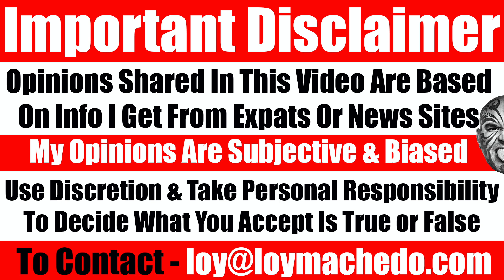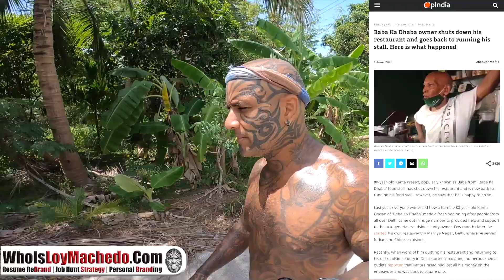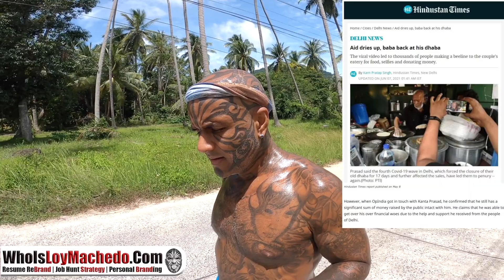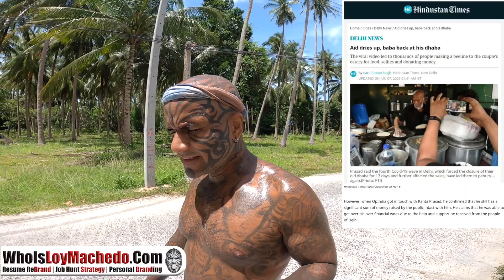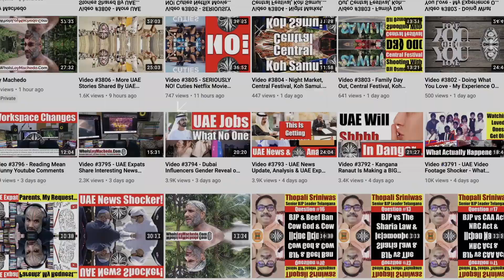Baba ka Dhaba vs Youtuber Gaurav Vasan: A Life Lesson Why You SHOULD NOT Help The Poor - Video 4601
NEWS LINKS

ZEE NEWS

Baba Ka Dhaba shuts down Delhi restaurant after huge losses, returns to old stall
The overnight success of Baba Ka Dhaba also gave impetus to several such stories into the limelight.

ECONOMIC TIMES

Baba Ka Dhaba's Kanta Prasad returns to old eatery after restaurant fails

OPINDIA

Baba Ka Dhaba owner shuts down his restaurant and goes back to running his stall. Here is what happened
When OpIndia got in touch with Kanta Prasad, he confirmed that with financial help which came through, he has been able to build a house for himself and is being able to run his roadside eatery successfully.

SCOOP WHOOP

Months After Going Viral, Baba Ka Dhaba Couple Return To Old Dhaba & Shut Their New Restaurant
Delhi's 'Baba Ka Dhaba' had gained overnight popularity after a YouTuber had shared the plight of the old couple during the pandemic

IMW BUZZ

I don’t know who has been filling up Baba’s ears: Youtuber Gaurav Vasan
Gaurav Vasan on controversy involving Baba Ka Dhaba

BUSINESS TODAY

Delhi Police books YouTuber Gaurav Wasan for alleged fraud against 'Baba Ka Dhaba' owner
An FIR registered under section 420 (cheating and dishonestly inducing delivery of property) of the Indian Penal Code and an investigation has been initiated against YouTuber Gaurav Wasan

LIVE MINT
Police books YouTuber Gaurav Wasan accused of cheating 'Baba Ka Dhaba' owner

YouTuber Lakshay Chaudhary levels serious allegations of fraud against Gaurav Wasan of Swad Official whose video on ‘Baba ka Dhaba’ had gone viral
Chaudhary has alleged that Gaurav Wasan of 'Swad Official' sought donations from people on the pretext of helping 'Baba ka Dhaba' owners. But the money was not shared with him.

BBC WORLD
Baba ka dhaba: Teary video brings Delhi crowds to struggling food stall

TO JOIN MY PRIVATE FACEBOOK GROUP

loymachedo shares
Baba ka Dhaba vs Youtuber Gaurav Vasan
A Life Lesson Why You SHOULD NOT Help The Poor
Video 4601